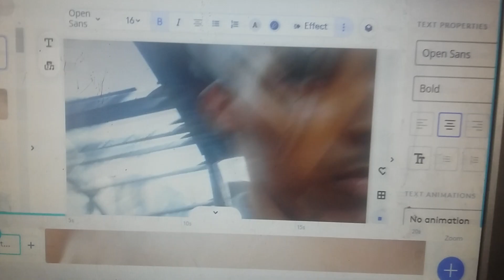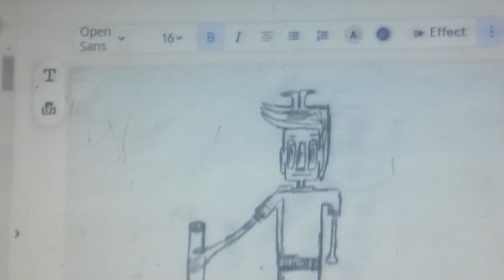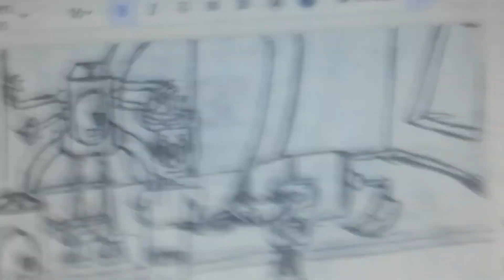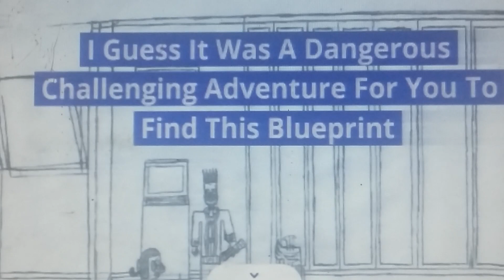The Challenge Spy Guy (2024) Official Teaser Trailer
One Movie Fully Animated By One Person Which Is Me The Challenge Spy Guy Is A Project That I Was Developing In 8 Years.Moving To The Story Plot Jack  Discovers A Invention Something That Gonna Change The Future Of Our World,His Objective Is To Deliver The Blueprint To  Jake
To Put A Stop To The Evil Threat!
Coming  Soon  At Biteable